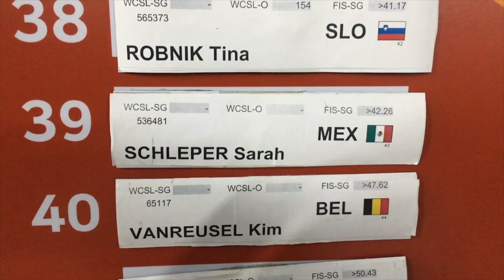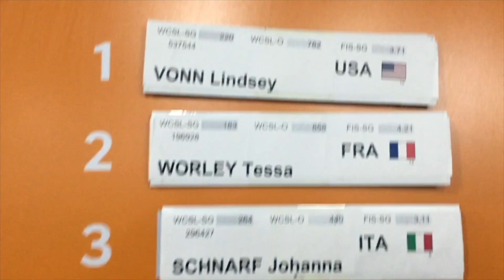degalaxy 35 Winter Olympics PyeongChang 2018 Womens SuperG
la mexicana en el  Super Gigante de los juegos olímpicos de invierno